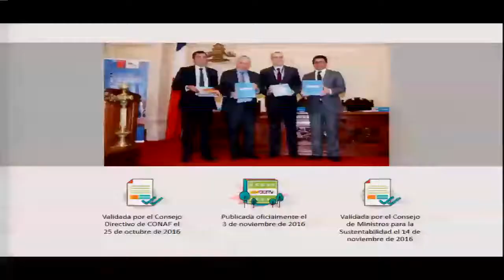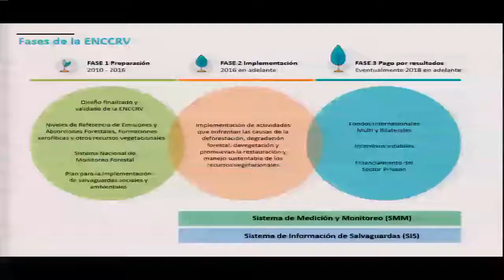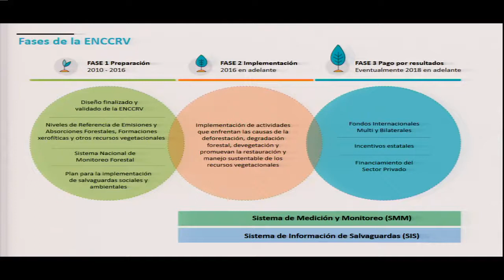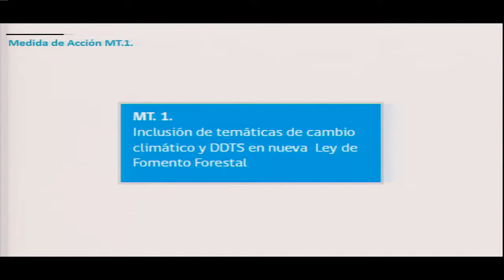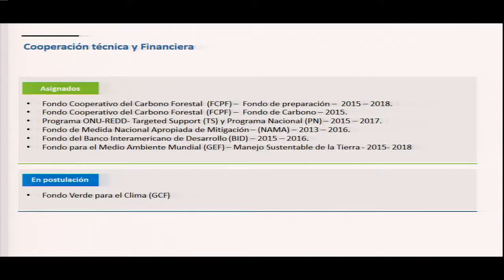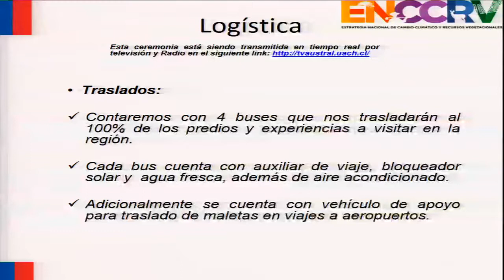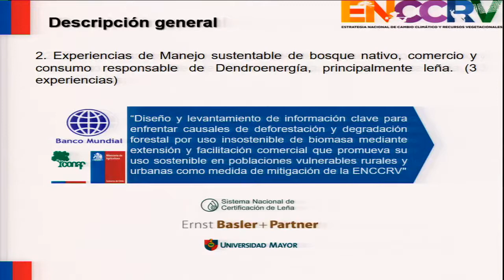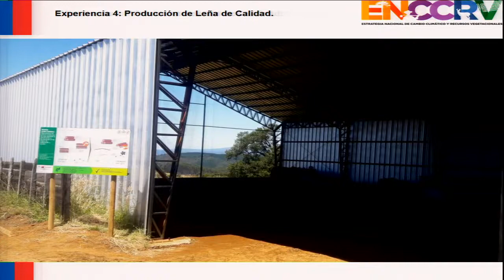Cambio Climático y Recursos Vegetacionales de Chile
Estrategia Nacional de Cambio Climático y Recursos Vegetacionales de Chile (ENCCRV)
Programa 2ª Misión Conjunta de Cooperantes y Socios Relevantes en el marco de la ENCCRV
Enero 2016
Región de Aysén - Región de Los Ríos